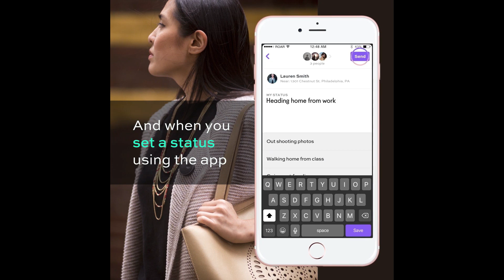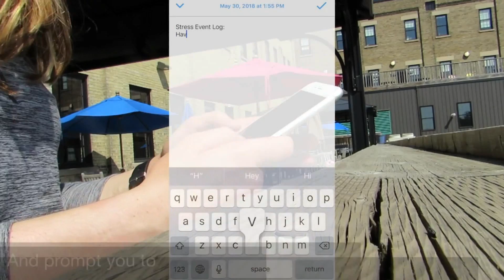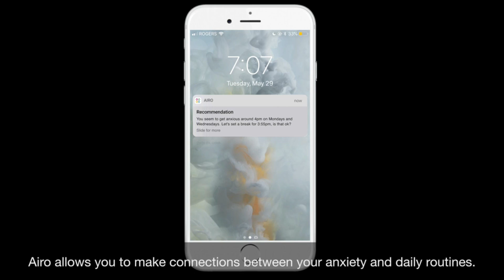10 Must Have Wearable Tech Devices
Looking for the latest and greatest in wearable technology? Look no further! In this video, we take a look at some of the coolest and most innovative wearable tech inventions out there. From smartwatches to fitness trackers, these gadgets are sure to impress!

1. Wave Wearable Charging Cable Bracelet
2. Ripple - Bluetooth button triggers - 💸📦Amazon😄👌
3. vívofit 4 Long Lasting Activity Tracker
💸📦Amazon😄👌 (Amazon USA)
4. Athena - Real-Time Location Tracking Device -
💸📦Amazon😄👌 (Amazon USA)
5. Flow Air Quality Wearable
6. Zulu Audio Wearable Bluetooth Speakers - 💸📦Amazon😄👌
7. Airo Stress Tracking Wristband
8. MyLite LED Wristband Night Light